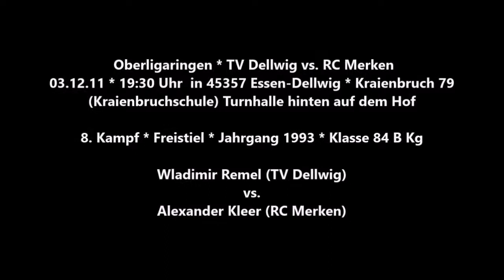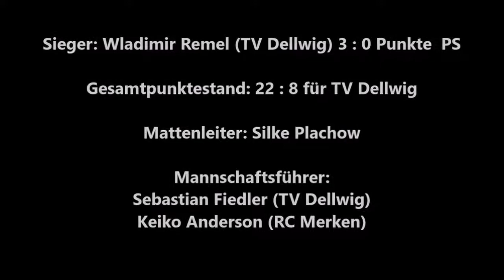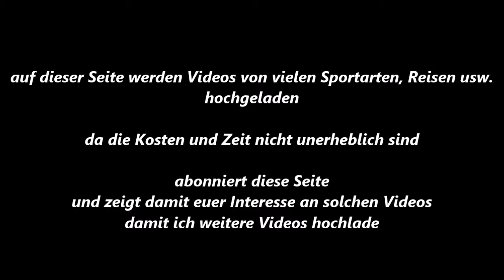61 * Der Sportler * Ringen * Wladimir Remel (TV Dellwig) vs Alexander Kleer (RC Merken) * 03.12.2011